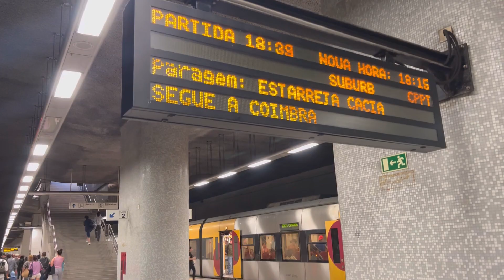Spot de tout type de train au Portugal 🇵🇹